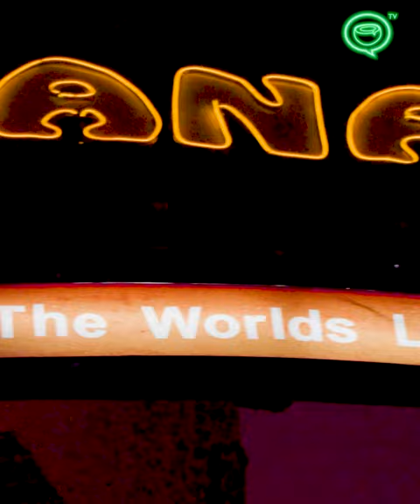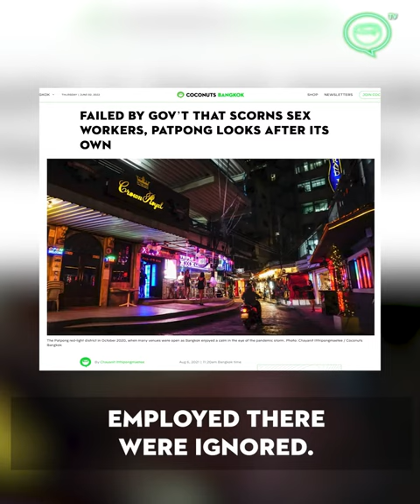Bangkok's Notorious Red Light Districts Are Open Again! | Coconuts TV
Bangkok's notorious red lights districts of Soi Cowboy, Patpong and Nana Plaza were closed for almost 2 years. But with Thailand reopening their doors and tourists returning, there might be life left yet in those neon lit alleys.